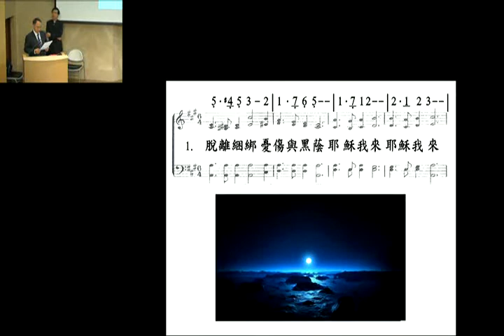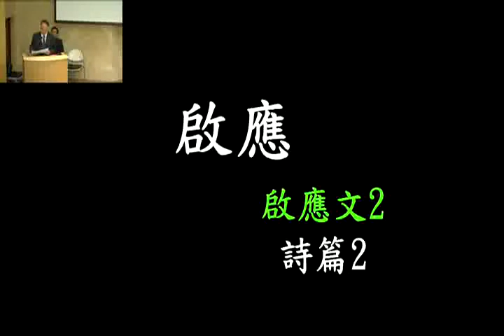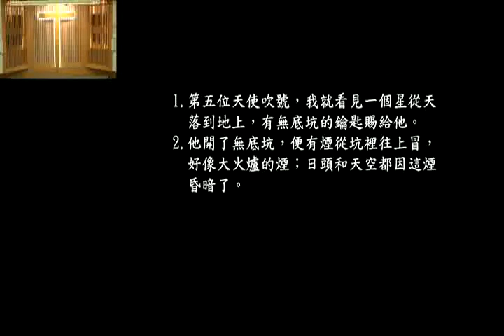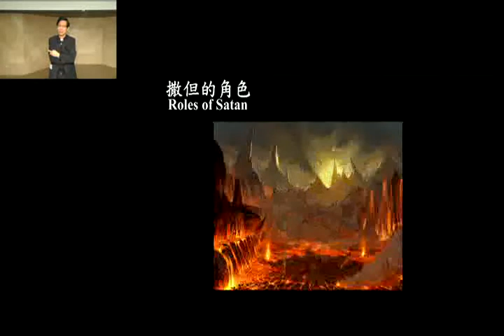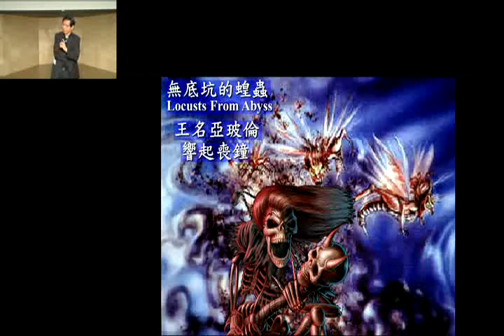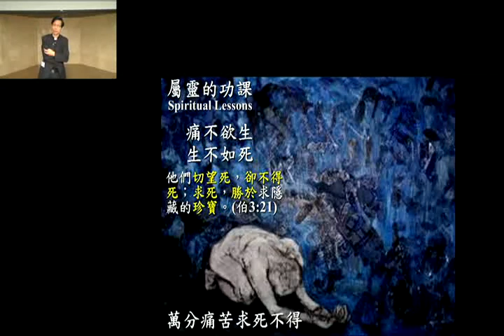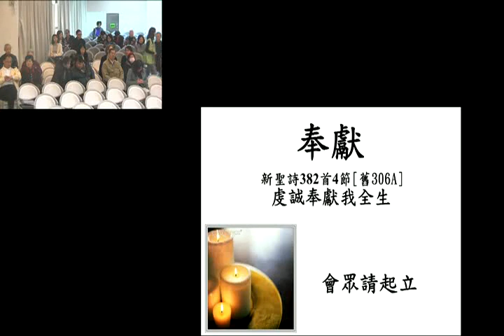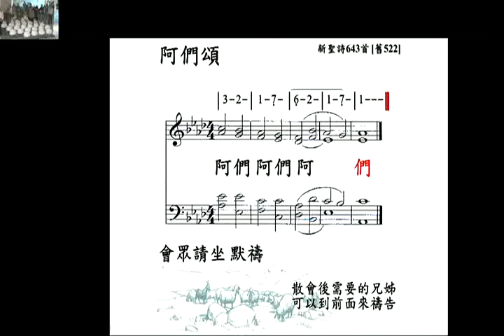130407 和平教會主日崇拜(第一堂 華語)